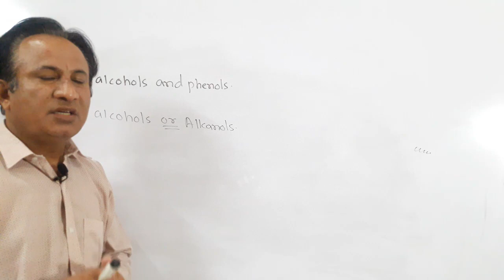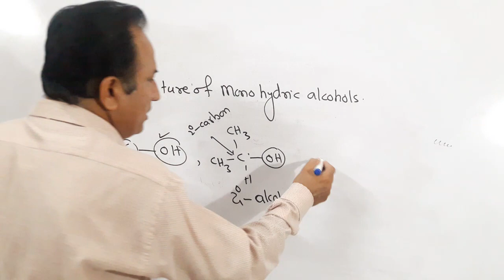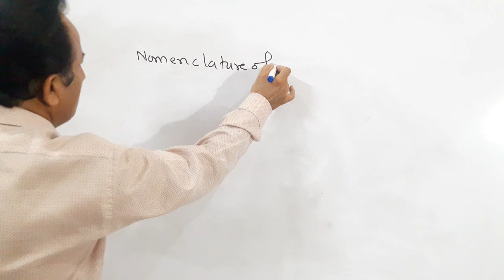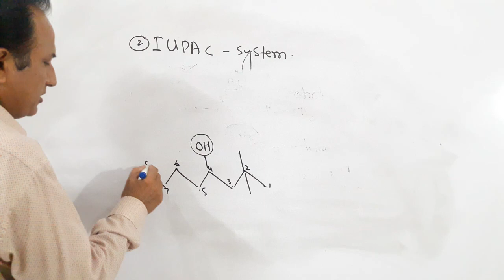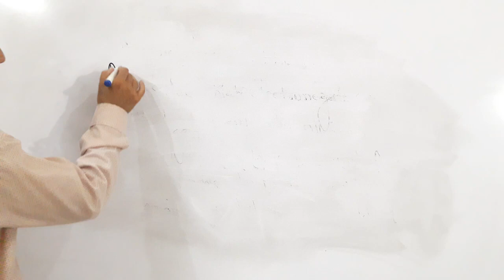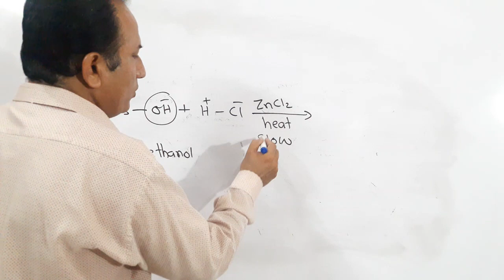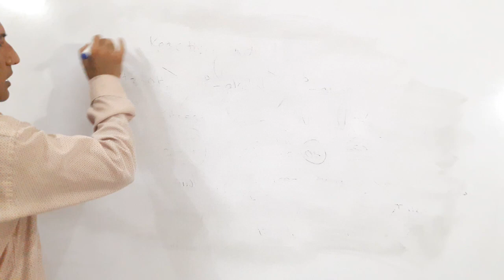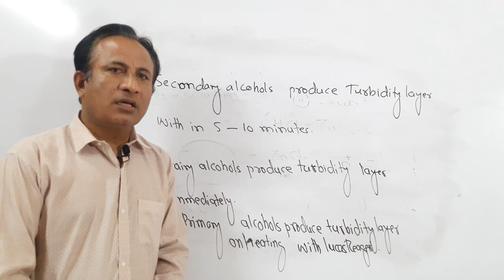CHEMISTRY OF ALCOHOLS PART ONE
FOR ENTRY TEST ONLY.